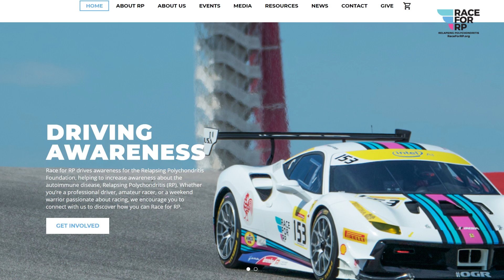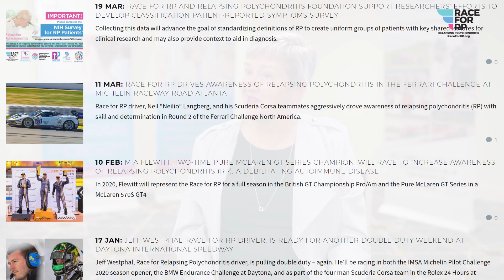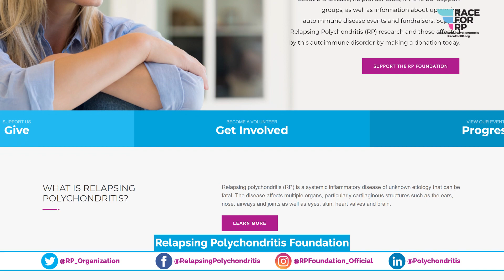An Advocates’ View on Driving Relapsing Polychondritis (RP) Awareness and Accelerating Research